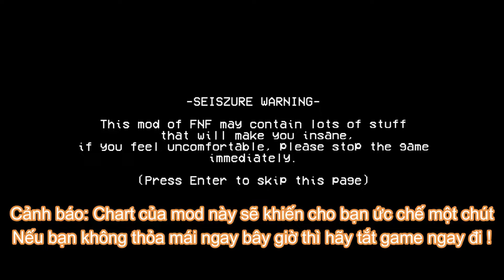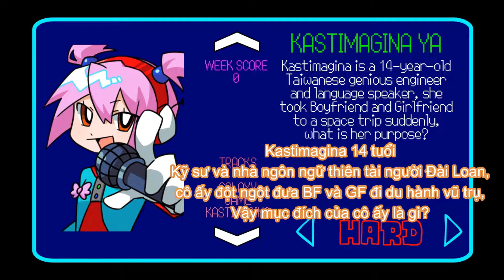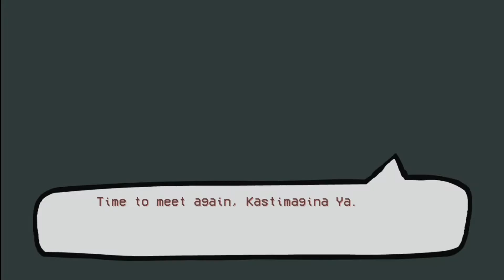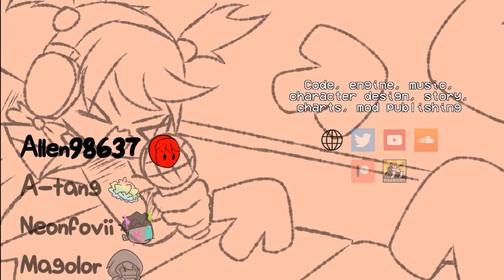Friday Night Funkin' VS In The Galaxy 3.0 FULL WEEK + Cutscenes (A Space Trip/Alien) (FNF Mod)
Timestamps - Mốc thời gian
0:00 Game Over + Miss Animations
0:23 Menu - Outerspace Song (Menu Song)
0:56 Story Mode
1:47 Cutscene 1
3:02 Newton Song (Alien VS BF)
5:17 Cutscene 2
5:46 Destiny Song (Alien VS BF)
8:30 Cutscene 3
8:52 Alien Powers Up
9:17 Peace Song (Alien Phase 3 VS BF)
12:31 Cutscene 4
13:32 Ending / To Be Continue
14:11 Credits
14:38 Freeplay
14:47 Outro - Outerspace Song (Menu Song)

CREDITS

@allen98637 - Coding, Character design, stage design, animator, and Addition music (Lập trình; thiết kế NV, sân khấu, hoạt họa và soạn thêm nhạc):

Special Thanks - Lời cảm ơn trân thành
Kade Engine - Credits (Ghi Công động cơ Kade):
KadeDevelope - Maker of Kade Engine (Làm ra động cơ Kade):

Get the game and support the developers of the game - Trải nghiệm game và ủng hộ cho nhà phát triển game:

Have a good day! - Chúc ngày tốt lành!

© Bản quyền thuộc về BASIL GAMING
© Copyright by BASIL GAMING  ☞ Do not Reup